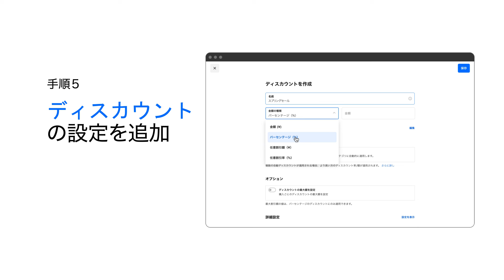Square リテールPOSレジでディスカウントを作成する方法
ディスカウントを提供することで、お客さまの購買意欲を効果的に高めることができます。この動画では、Square データでディスカウントを作成・カスタマイズする手順を紹介します。

ディスカウントの作成方法についてさらに詳しくは、ヘルプセンターの記事をご覧ください：

Square リテールPOSレジについて詳しくは

Squareの公式チャンネルにぜひご登録ください。製品・サービスに関する最新情報をはじめ、事業の立ち上げ、運営、成長に関するお役立ち情報やリソースを発信しています： / square

Squareがお届けするのは、小さな白いカードリーダーにとどまりません。規模を問わずさまざまな事業の立ち上げ、運営、日々の成長をサポートしています。

フードトラックで起業をして実店舗を構えるまでに。個人事業主がスタッフを雇うほどに。1店舗が10店舗に。加盟店さまのビジネスとともにSquareのソリューションも拡大します。成長を分かち合う共同体として。